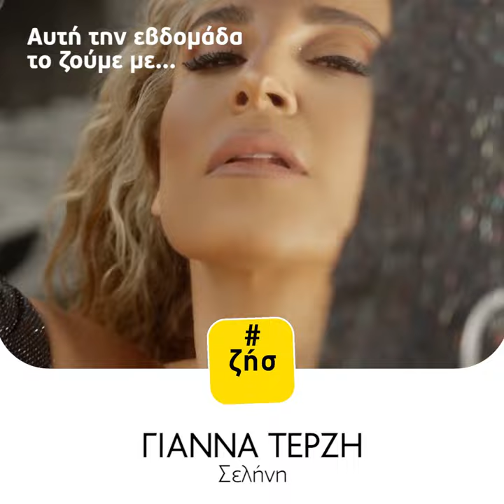Τρανζίστορ 100.3 - Τραγούδι εβδομάδας 19-25/9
Αυτή την εβδομάδα το ζούμε με Γιάννα Τερζή - Σελήνη !💛